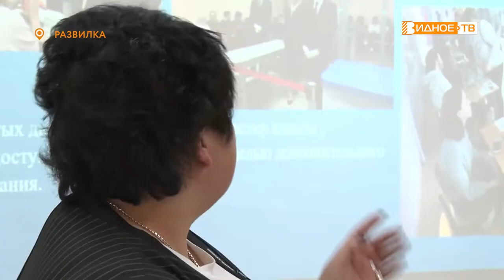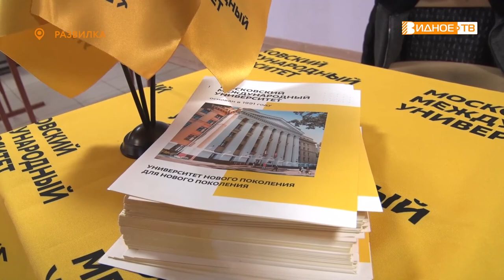ЯРМАРКА ВАКАНСИЙ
Ярмарка вакансий в колледже "Московия" - отличная возможность для студентов познакомиться с потенциальными работодателями и узнать больше об интересующих профессиях. На мероприятии побывал Дмитрий Книга.